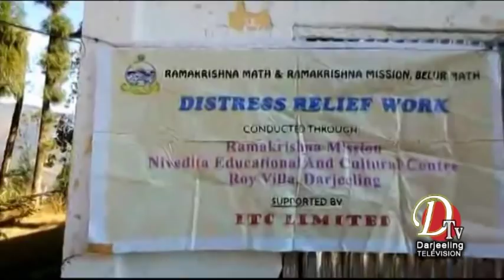Darjeeling News Dtv 4 Jan 2019 Top Stories